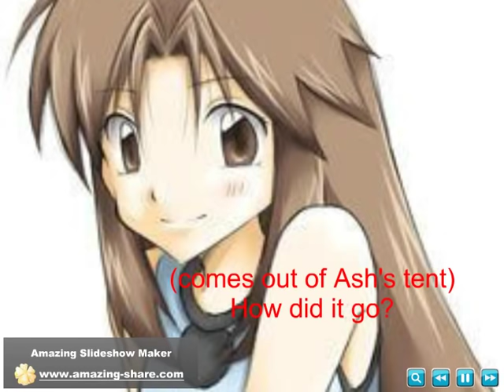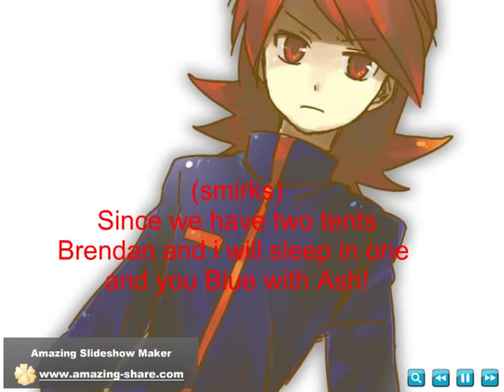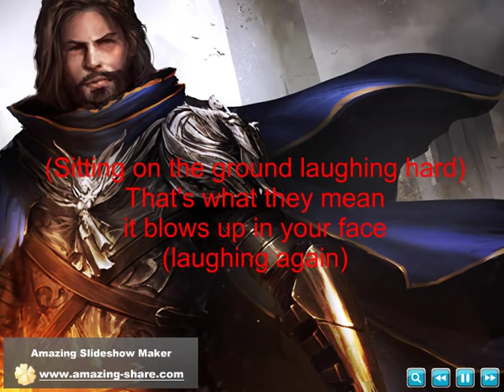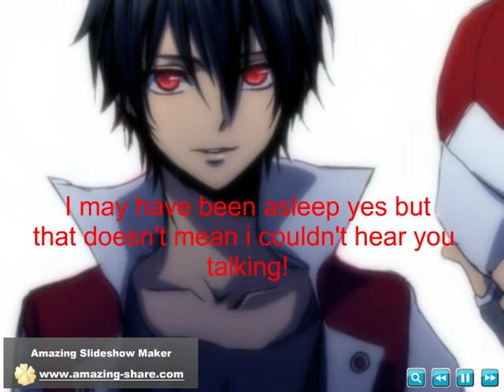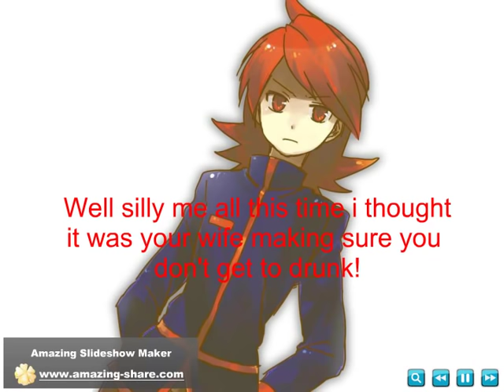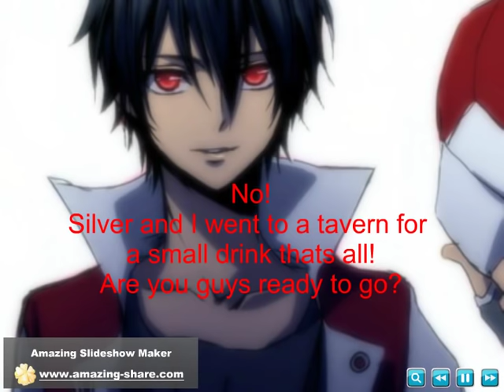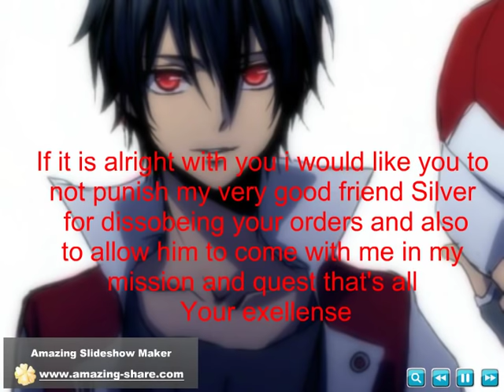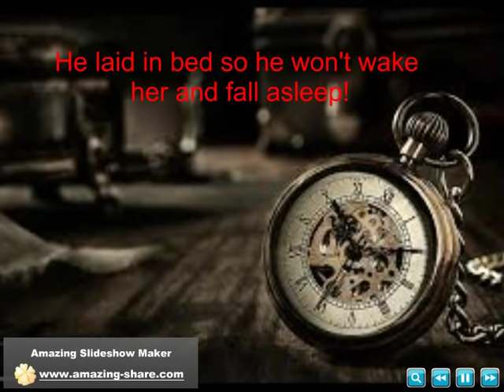The Rise Of The Knights episode 10